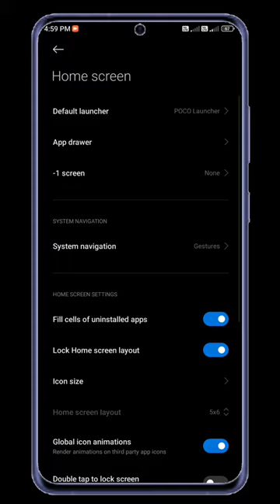How to off global icon animation shorts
How to off global icon animation
shorts
feed
shorts